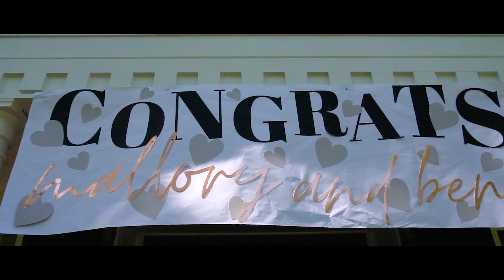Ben & Mallory’s Engagement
***I am NOT a certified financial planner or advisor and my videos are for entertainment and free-thinking purposes only. My advice should not be considered professional or warranted. Contact your financial advisor or planner for a certified plan to move forward in your financial life***